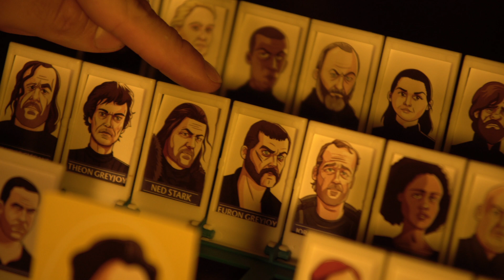ADIVINA QUIÉN: GAME OF THRONES (PARODIA) || Gente Nerd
¡El Juego Adivina Quién de Game of Thrones... nunca a la venta!